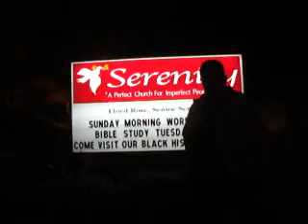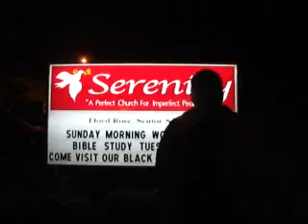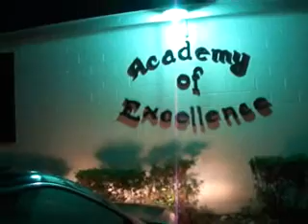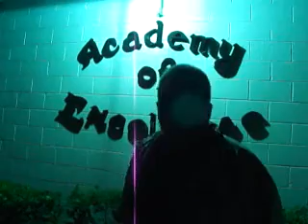#1. Christmas Party In Valdosta, (SCLC) Georgia and time for Laughter! M4V02728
A time to laugh and more!